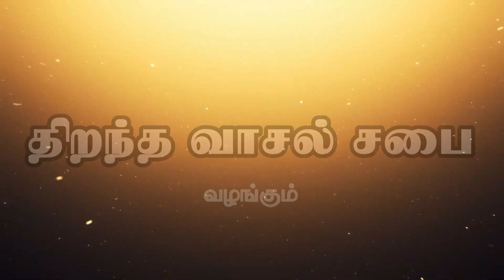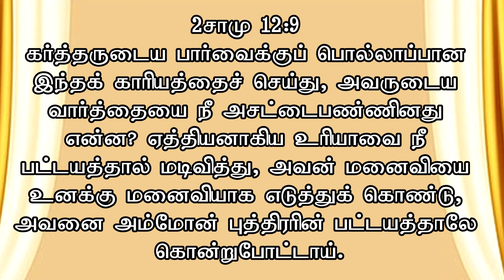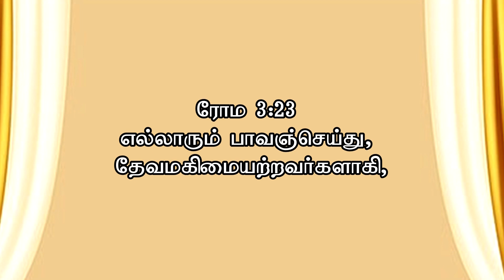தேவனுடைய எச்சரிப்பை அசட்டைப்பண்ணாதே (Part-2) || Rev.Stephen Devakumar